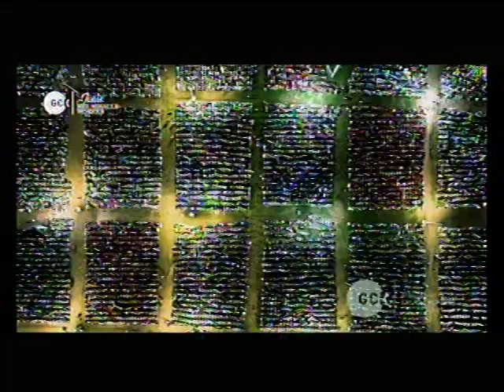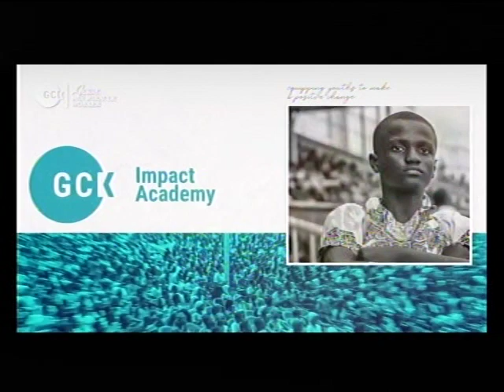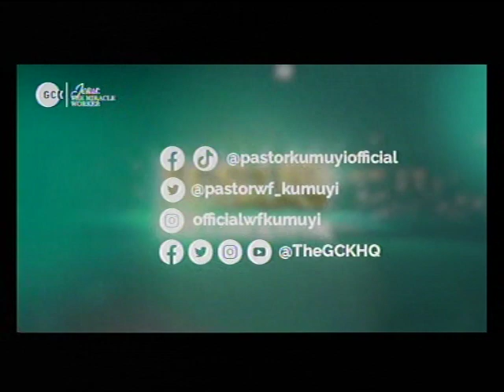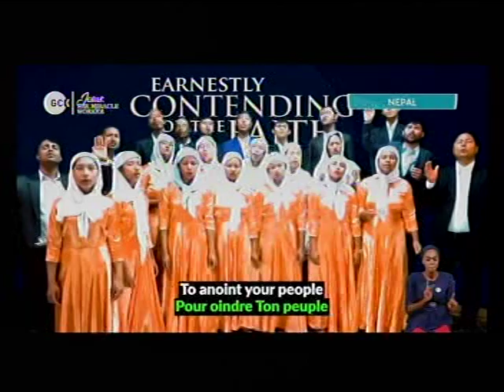DEEPER LIFE CHARLOTTESVILLE LIVESTREAM